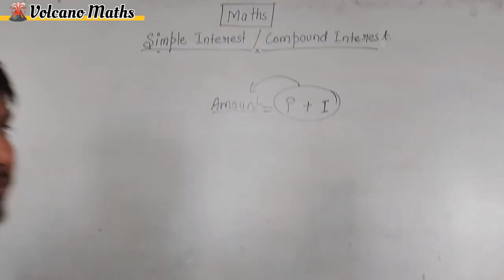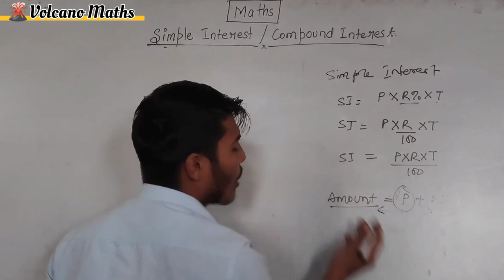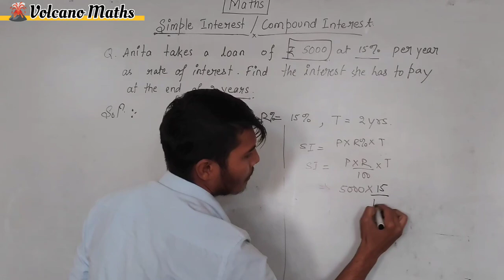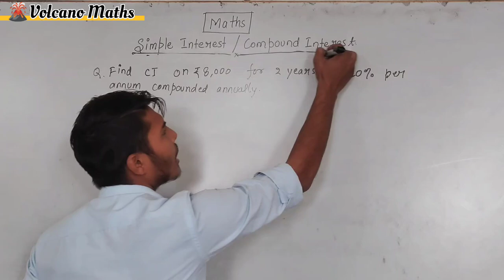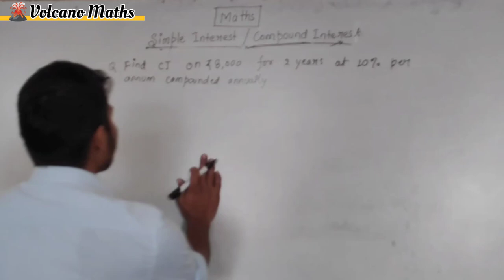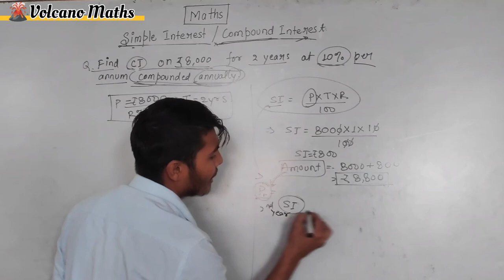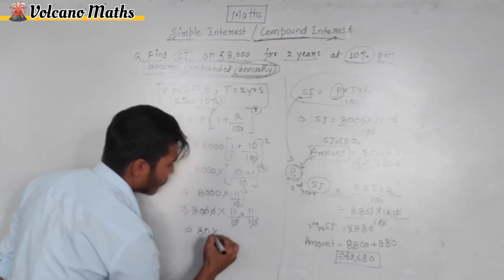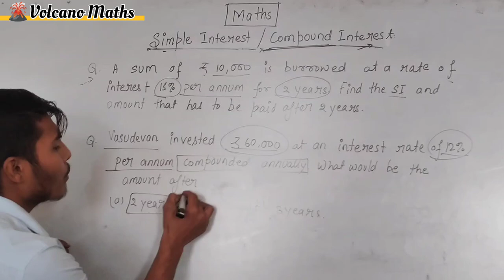Interest | Simple interest | Compound Interest | basic trick | Maths | Injesh Sir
This video contains introduction and application of Simple interest and compound Interest.